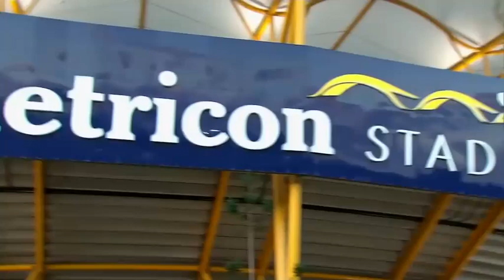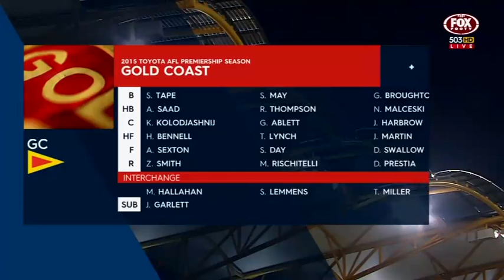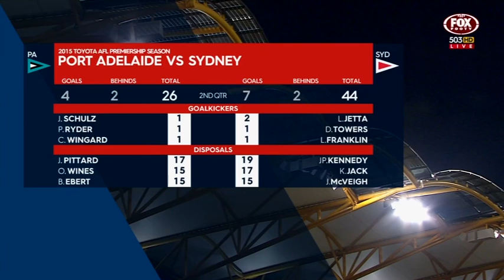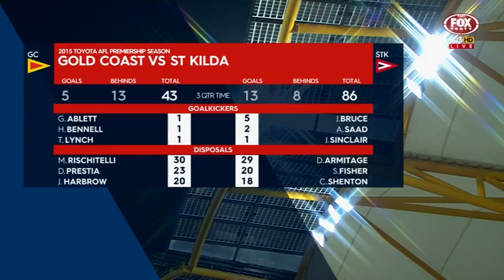AFL 2015 - Round 2 - 11th April 2015 - Gold Coast v St Kilda